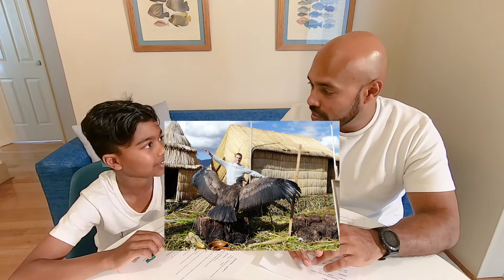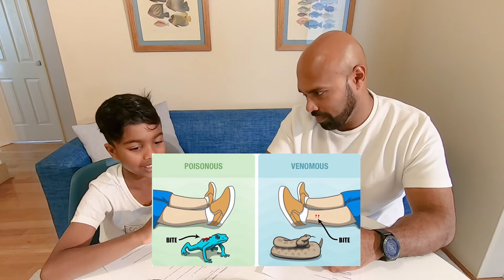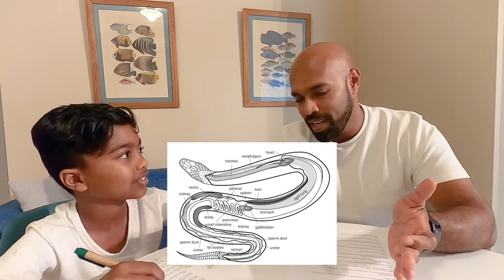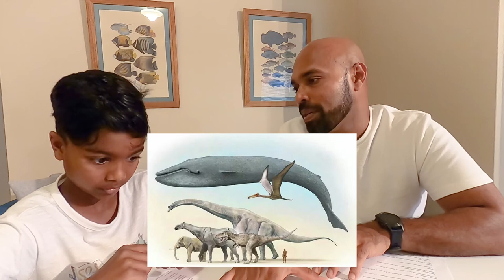KIDS' questions on Animals - Part 1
What’s the most venomous creature? Did life on Earth came from out of space? Why we need Apex Predators? What is the largest flying bird? Are Tasmanian Tigers still out there? These and many more fascinating questions discussed in this episode of Zootopica.

About Zootopica: It’s your casual YouTube-based video podcast where everything zoology, including those in latest scientific research to, day-to-day lives to popular culture to Hollywood movies is discussed.

*Views and opinions expressed herein are those of the hosts and do not represent the views of their employers or other entities.